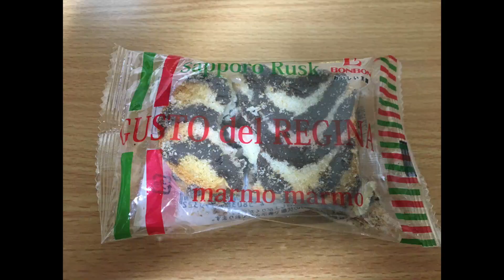Out-of-season Christmas tree Prank Japanese Reactions 2022 March & April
Wishing you endless happiness and smiles!😄